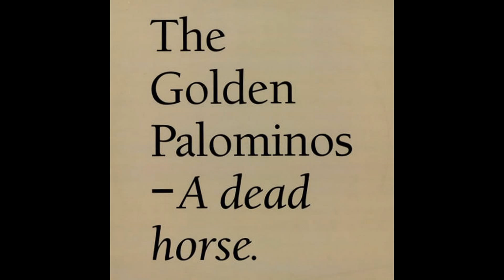Golden Palominos "These Days" (Montage)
Taken from the album "This Is How It Feels".